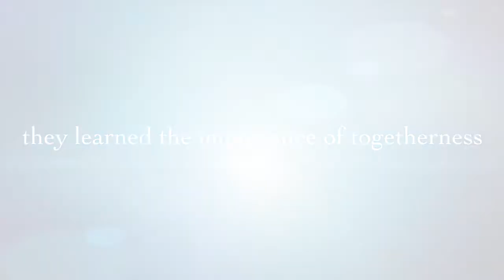2013 14 BC WBB Team Highlights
BCWBB video coordinator Kevin LaBrecque put together a highlight video for the fans and team from the 2013-14 season.